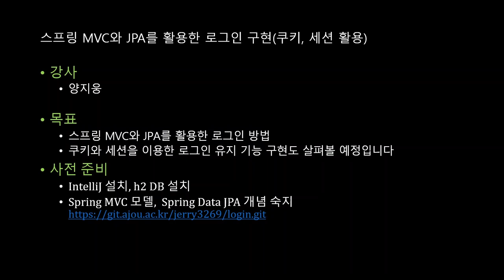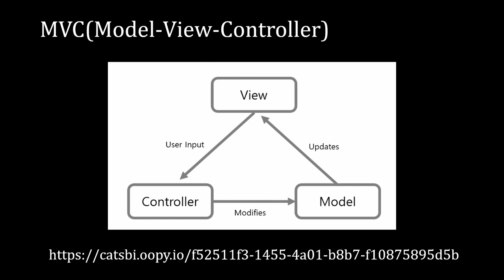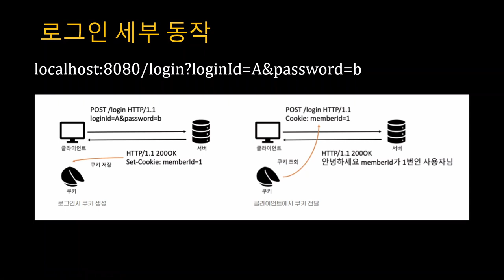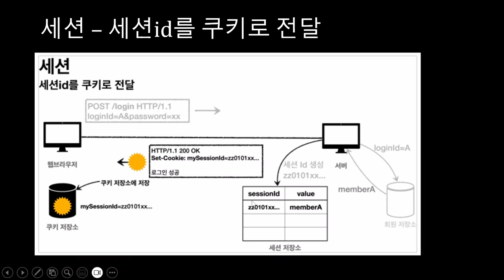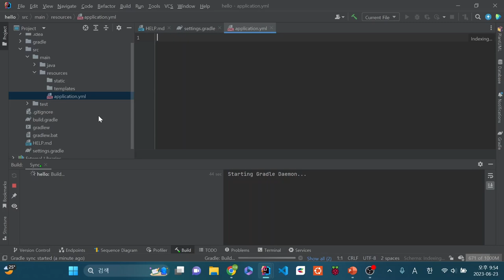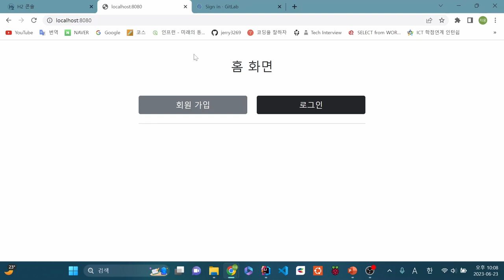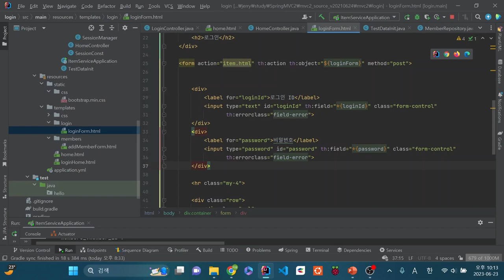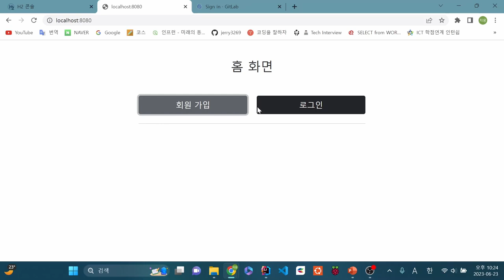[SWTT] 스프링 MVC와 JPA를 활용한 로그인 구현(쿠키, 세션 활용)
아주대학교 양지웅